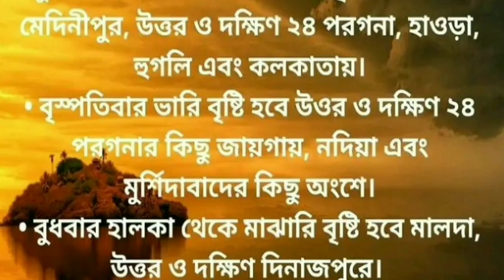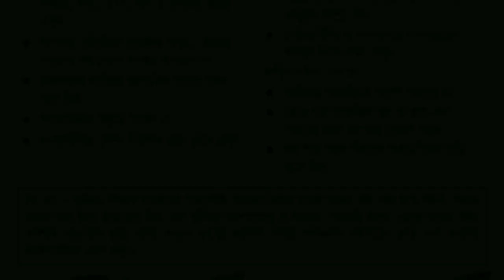উত্তাল সমুদ্র সৈকত, প্রায় ১৮০ কিমি বেগে আছড়ে পড়তে চলেছে ঘূর্ণিঝড় আমফান।super_cyclone_amphan